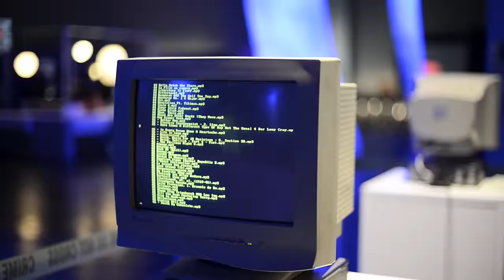Siggraph 2016 | Day 4 | Art Gallery | Crime Scene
For more coverage of Siggraph 2016 and other industry insights visit our CGS-TV